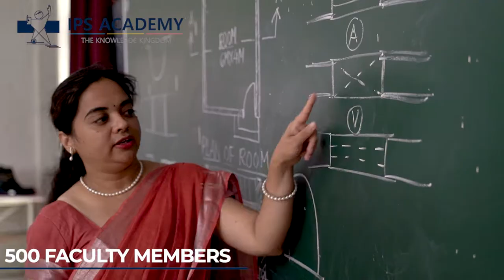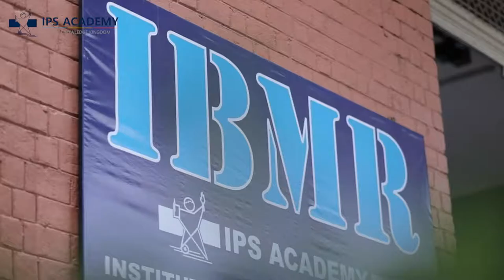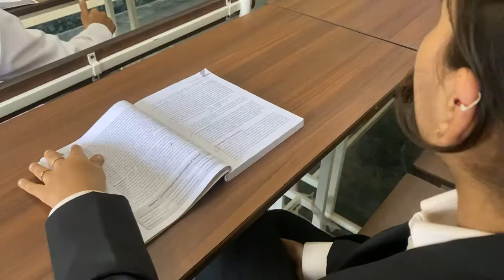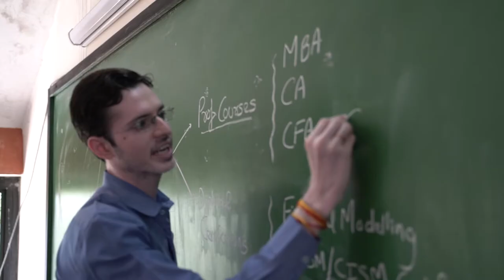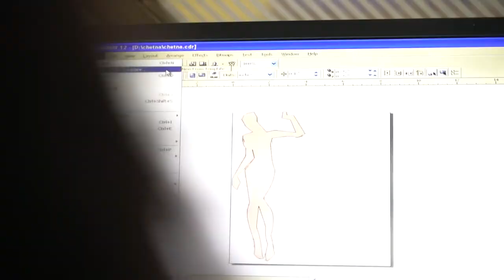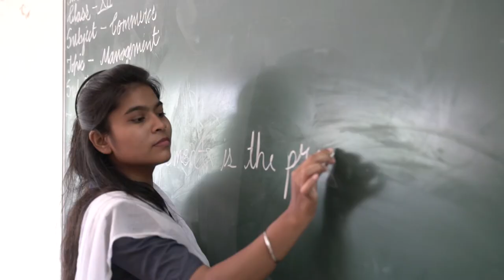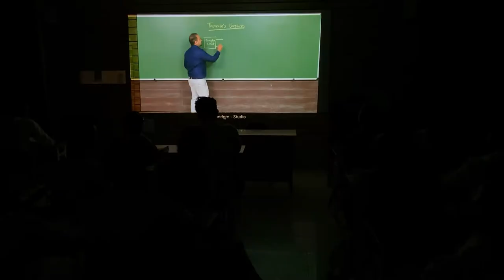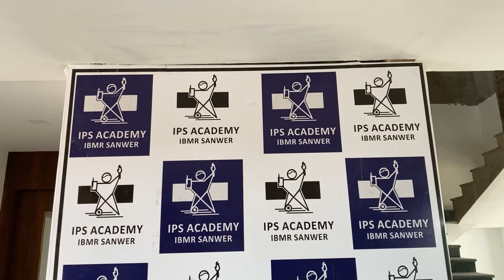IPS Academy for MBA, Engg, Hotel Mgmt, Pharmacy, Law, Computers, Mass Comm, Architecture Courses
Indore Professional Studies Academy (IPSA) is one of the Central India’s largest educational hub-premises, playing a major role to develop Indore as Central India’s most preferred educational centre.

Sprawled in an area of 60 acres, 3 campuses, we house the most profitable intellectual, honing & experienced educational assembly.

IPSA is a vision realized by Ar. Achal Choudhary (IIT, Kharagpur), a renowned architect. As in a traditional hierarchy of all institutions under IPS Society, IPSA is a vast universe shining with innumerable educational extravaganzas.

For Admissions & Counselling - Session 2020-21

Various Colleges at IPSA:
Business Studies,
Engineering,
Hotel Management,
Pharmacy,
Law,
Computers,
Fashion Technology,
Mass Communication,
Architecture,
Commerce,
Science,
Fine Arts,
Performing Arts,
Travel & Tourism,
Economics,
B.Ed. and MSW Courses

Courses Available:
o Bachelor of Architecture,
o Master of Architecture ,
o MBA
o MBA (International Business)
o MBA (Business Economics)
o MBA (Financial Administration)
o MBA (Marketing Management)
o BA (Hons.)ECONOMICS
o BBA (Hospital Administration)
o BBA (Foreign Trade)
o BBA
o Ph.D. (Management)
o Ph.D. (Economics)
o Bachelor of Hotel Management
o BBA (HM) Bachelor of Business Administration (Hotel Management)
o Short Term Courses
o B.Sc. (Physics/Computer Science/ Mathematics)
o B.Sc. (Physics /Electronics /Mathematics)
o B.Sc. (Physics/ Chemistry/ Mathematics)
o B.Sc. (Biotechnology/Chemistry/ Life Science)
o M.Sc. Biotechnology
o M.Sc. Mathematics
o M.Sc. Chemistry
o M.Sc. Physics
o Certificate Course in Library Automation
o Training in Library Automation
o Bachelor of Library and Information Science
o B.Sc. (Horticulture/ Seed Tech/Botany)
o Master in Social Work (MSW)
o B.Sc. (Biotechnology/ Chemistry/ Computer Science)
o M.Sc. Microbiology
o M.Sc. Pharmaceutical Chemistry
o B.A.(Mass Communication)
o BA Travel & Tourism Management
o B. Design (Fashion)
o PG Diploma  in Fashion Designing and  Marketing
o Certificate in Fashion Designing
o B. Tech, M. Tech - Computer Science, Fire Technology, Electronics, Mechanical, Electrical,   Chemical and Civil
o B.Com, M.Com - Plain, Honors, Taxation, Foreign Trade, Computers Application, International Trade